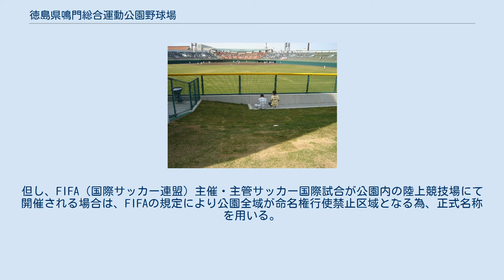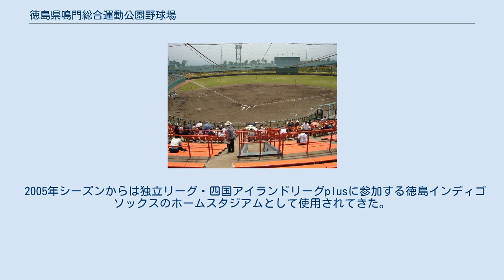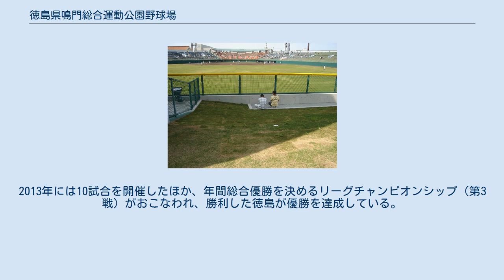徳島県鳴門総合運動公園野球場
徳島県鳴門総合運動公園 」 徳島県鳴門総合運動公園野球場 徳島県鳴門総合運動公園野球場（とくしまけんなるとそうごううんどうこうえんやきゅうじょう）は、徳島県鳴門市撫養町立岩の徳島県鳴門総合運動公園（鳴門・大塚スポーツパーク）内にある野球場。
施設は徳島県が所有し、徳島県スポーツ振興財団が指定管理者として運営管理を行っている。
 なお、東京都千代田区に本社を置く大塚製薬が命名権を取得しており、2007年5月12日から「オロナミンC球場」（オロナミンシーきゅうじょう）の呼称を用いている。
但し、FIFA（国際サッカー連盟）主催・主管サッカー国際試合が公園内の陸上競技場にて開催される場合は、FIFAの規定により公園全域が命名権行使禁止区域となる為、正式名称を用いる。
※命名権に関する詳細は、徳島県鳴門総合運動公園#命名権を参照。
 1973年完成。
1974年に照明設備が追加設置され、1993年に東四国国体（国民体育大会）の開催に備えて改修工事が施された。
プロ野球では1970～80年代に南海ホークス主催の公式戦、また日本ハム本社の創業が徳島県という縁から、1976年から1980年までは日本ハムファイターズの春季キャンプが開催されていた。
 2005年シーズンからは独立リーグ・四国アイランドリーグplusに参加する徳島インディゴソックスのホームスタジアムとして使用されてきた。
2008年と2009年シーズンは主催試合の多くが徳島県南部健康運動公園野球場（アグリあなんスタジアム）となり、当球場での試合はそれぞれ3試合、7試合にとどまった。
2010年は開催球場の見直しに伴い、10試合が開催される予定であったが、雨天による振替等により最終的には9試合がおこなわれた。
2011年は7試合、2012年は5試合であった。
2013年には10試合を開催したほか、年間総合優勝を決めるリーグチャンピオンシップ（第3戦）がおこなわれ、勝利した徳島が優勝を達成している。
2019年には初めてグランドチャンピオンシップの会場となり、2試合がおこなわれた。